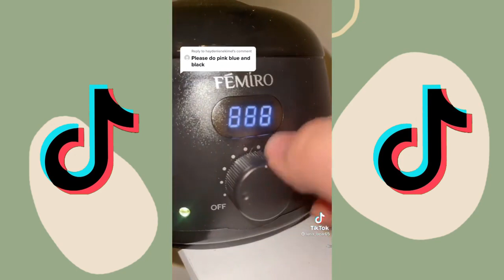February 3, 2022